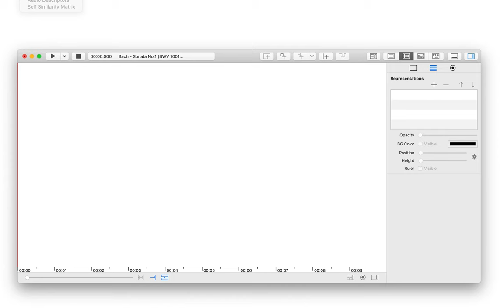06. Spectrum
iAnalyse 5 is an application to create musical analyses and listening guides.